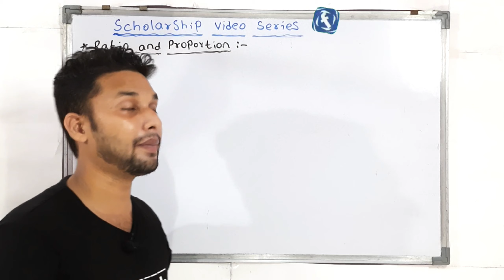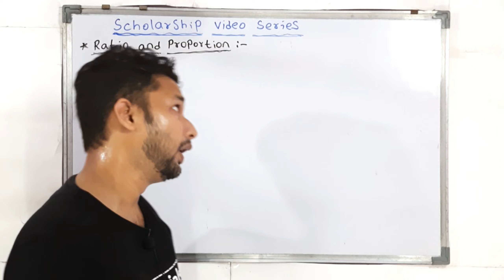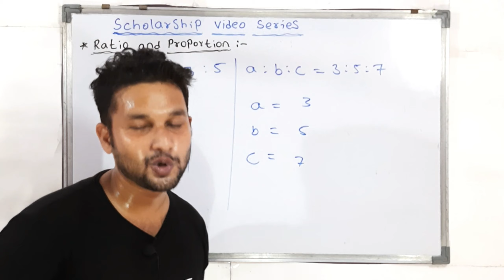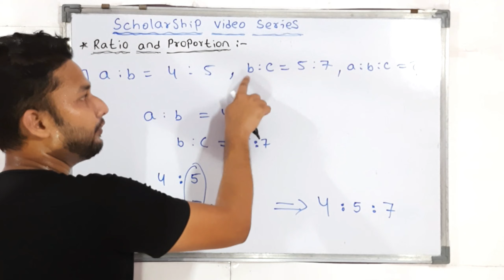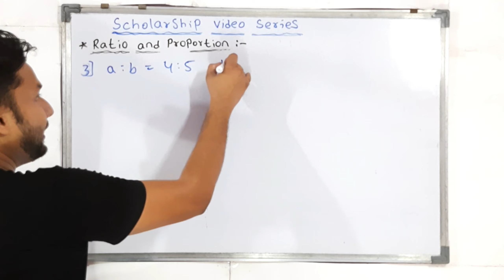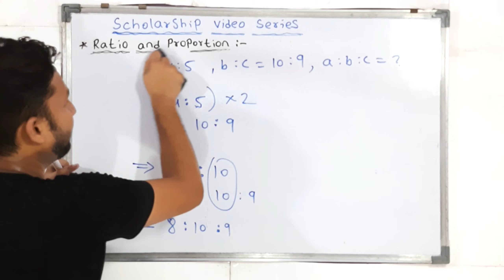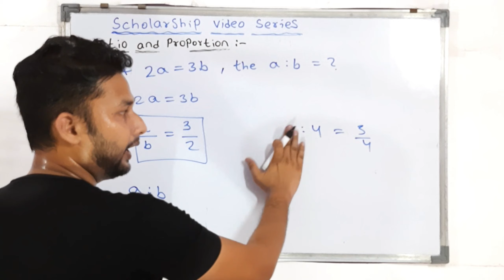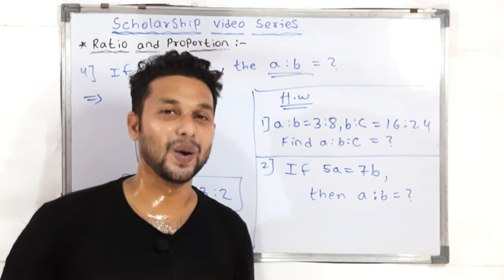Ratio & Proportion | Scholarship Series Maths| JR Tutorials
Hi Everyone.
In this video about the Ratio & Proportion